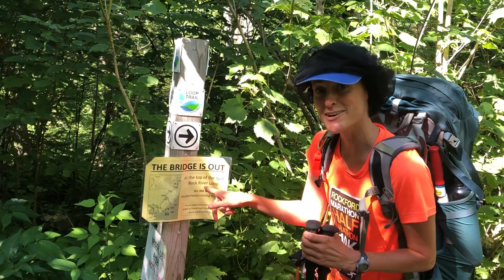Split Rock River (SHT Parody)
This is a short SHT parody of Leonard Cohen's "Hallelujah." There are several bridges out on the trail, so you have to carefully decide which rivers and streams you should and should not cross! We ended up crossing this one, moving from rock to rock, and we didn't even get our feet wet. It was a bit scary once we had crossed, however, as we had to cling onto trees while hanging over a drop off right over the rushing river. To cross or not to cross? THAT is the question.

LYRICS:
We heard a bridge was out ahead
Should we take the detour instead?
Or should we try to cross if we are able?
I hope the water's not too deep
I just wish there was a rope or a cable
Crossing rivers
Crossing rivers
Crossing rivers
Crossing the Split Rock River.